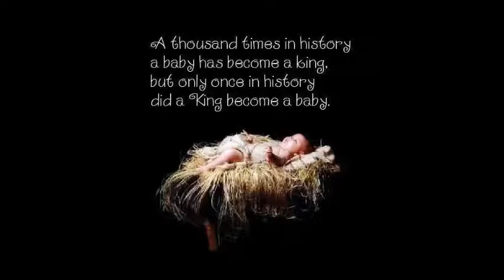Apocalipsis - Kalanta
Na ta poumeeeee;;;;;;;;